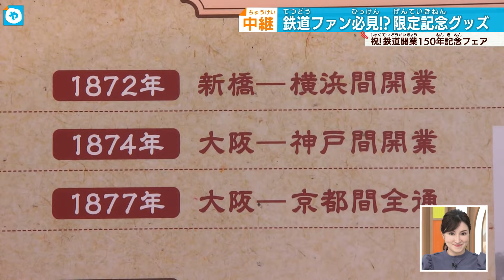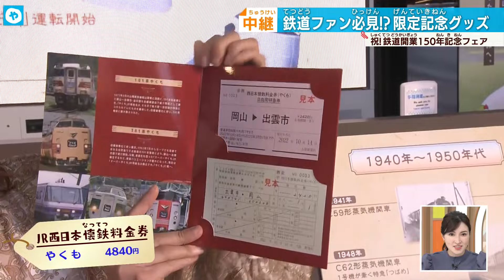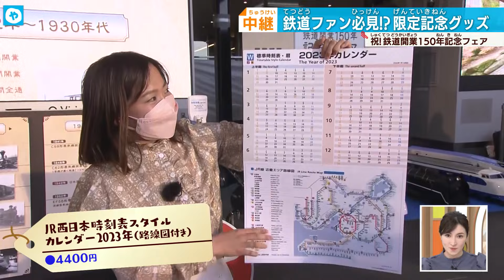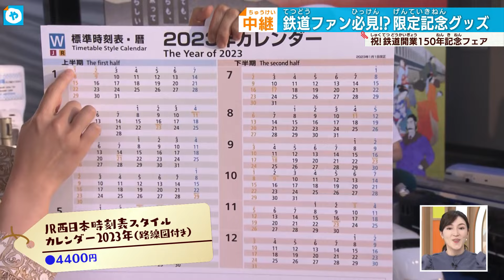鉄道ファン必見!? 限定グッズに限定駅弁！ ～祝！鉄道開業１５０年記念フェア～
きょうは日本に鉄道が開業してからちょうど１５０年という日。
JR大阪駅では「鉄道開業１５０年記念フェア」が開催されています。